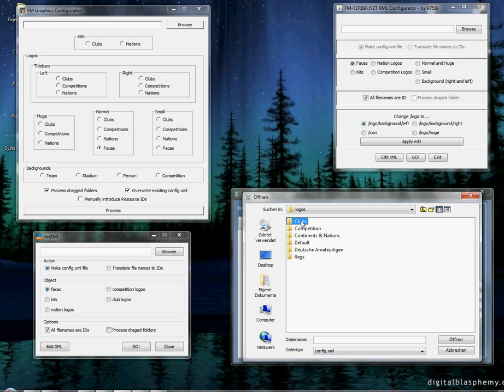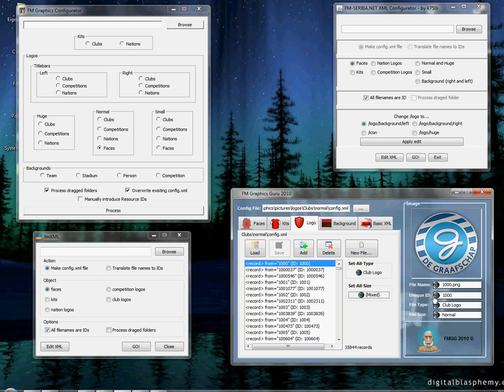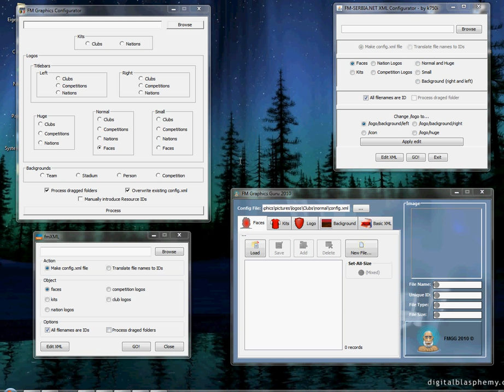[Tutorial] Football Manager - Skinning Part 06 - Nützliche Tools für config.xmls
In diesem Video zeige ich euch, welche nützlichen Programme es gibt, um eine config.xml für Logos, Kits oder Facepacks zu erstellen.